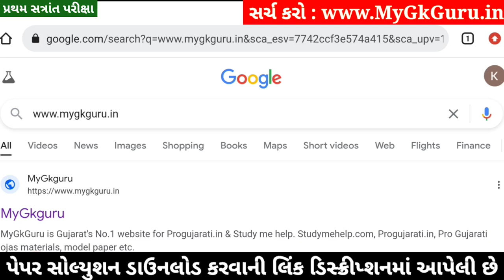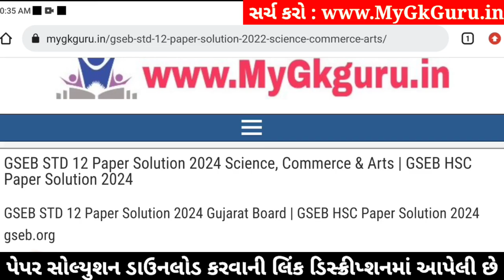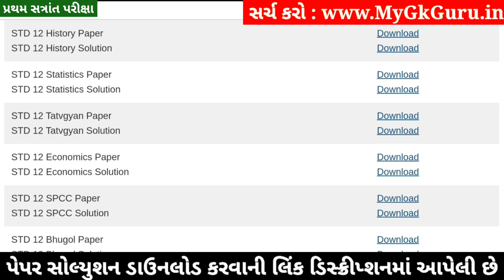Std 12 History Paper Solution 2024 100 Marks, Std 12 Itihas Paper Solution 2024 100 Marks, First Exa